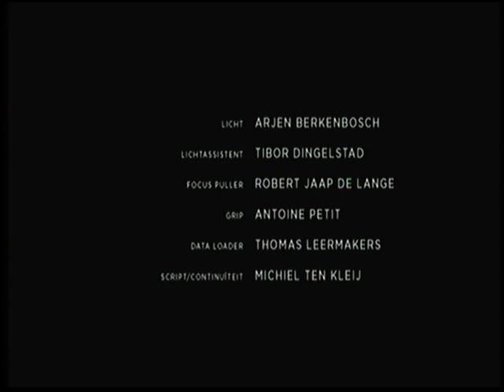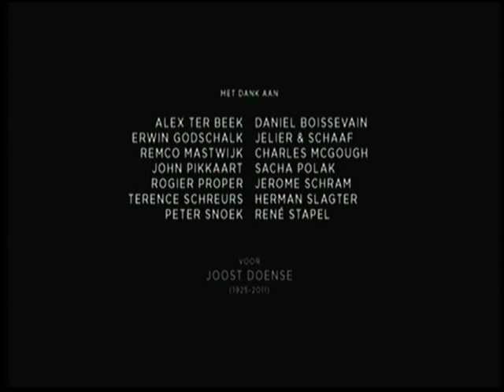RUMOER (Jan Doense 2011) Nederhorror Bios Kortfilm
FILM EVENTS Presenteert: "RUMOER" (2011)
Regie: Jan Doense (alias Mr. Horror) / Scenario: Phil van Tongeren
In NL bioscopen als voorprogramma van "Headhunters" (Morten Tyldum /2011/N)

"05:04 uur. Ruzie bij de buren. Ria kan er niet van slapen. Ze twijfelt of ze in moet grijpen; zeker wanneer een onheilspellend brommende geluid weerklinkt. Na een half uur doet ze het licht aan. Haar man Bart ergert zich aan haar bezorgdheid, maar tenslotte pakt ze de telefoon en belt naar hiernaast. Langzaam tekent zich een uitdrukking van ontzetting af op haar gezicht…"

"Ook de redactieleden van Schokkend Nieuws schrijven af en toe een filmscenario of nemen plaats in de regiestoel. Jan Doense en Phil van Tongeren behoren tot de oprichters van ons filmmagazine en maakten eerder de korte films THE GREAT ROCK ‘N’ ROLL MASSACRE PART 1 en 2 (1988) en VER WEG (2004) samen. STATE OF MIND, in 1992 geregisseerd door Reginald Adamson en geschreven door Van Tongeren en geproduceerd door Doense, werd door Troma op dvd gezet.[interviews en trailer staan op dit YouTube-kanaal]
RUMOER  is dus de nieuwste korte film van het duo. Mirjam de Rooij en Victor Löw spelen de hoofdrollen. Nieuwslezer Rick Nieman heeft een bijrol. Guido van Gennep (OORLOGSWINTER, ZWART WATER, SINT) verzorgde het camerawerk."